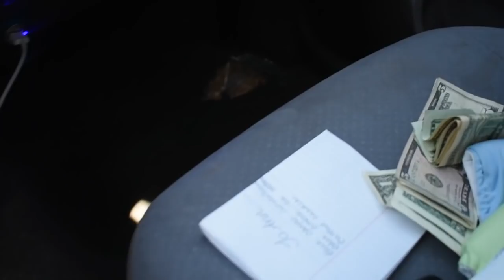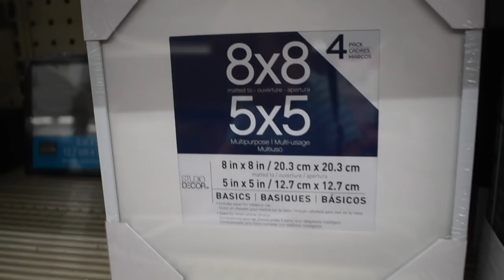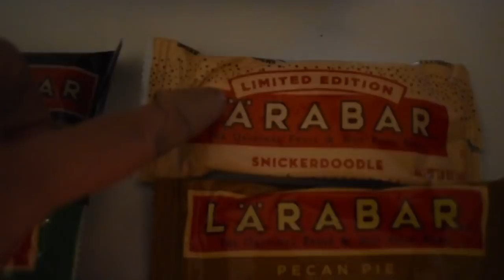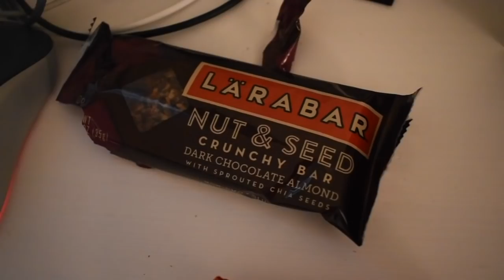Run Errands With Me! + What Did I Get In The Mail?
Write Me:
The Wads

Hey people!! In today's vlog I go over my 'to do list' and bring you along with me as I run some errands! I went to JoAnn Fabrics, the Halloween Store, and Michaels! I show you what I got-- AND I also got a special package in the mail from LARABAR!! WHAAATTTT!!! So freakin excited! although i'm beyond super tired in this video and don't properly show my excitement! lol I haven't been sleeping well lately momlife haha

I also show you how I quickly put together my kakamora costume, as our family is dressing up this year for halloween as moana characters - I get the pleasure of being a coconut haha so you can see my coconut / kakamora diy costume!  SO easy you won't even believe it! haha I also pick up some things for other costumes for Te Fiti and Hei Hei!  WOOP

I have rambled on so much in this description box I can't even remember what I have already said... and I am tired... so goodnight! haha

Best,
  Kim!!